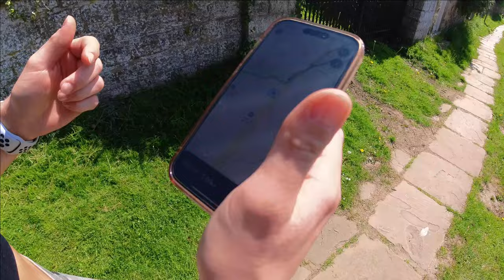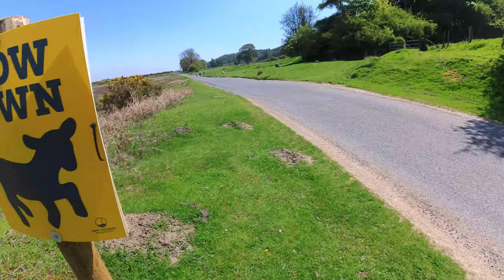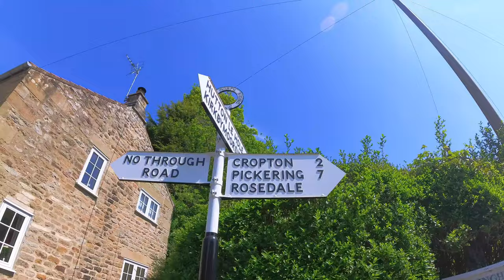Homecoming Hearts: Our Emotional Return After a Year Abroad 🏡💕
Join us in this deeply personal vlog as we cross oceans and continents to return to the place we call home. After a year of being away, the moment has finally arrived to reunite with our beloved family and cherished dogs, who’ve been eagerly awaiting our return.

🐾 Paws & Embrace: Watch as we capture the pure joy of our dogs as they bound towards us with tails wagging, filling our hearts with unconditional love and the kind of welcome only a furry friend can give.

👨‍👩‍👧‍👦 Family Ties: Experience the emotional embraces and teary-eyed laughter as we reconnect with family members. Witness the precious moments of catching up, sharing stories, and creating new memories that will last a lifetime.

🌿 Serenity in the Moors: Follow us as we take a tranquil walk through the moors, surrounded by the beauty of nature. Feel the calmness of the open fields and the gentle breeze, as we reflect on our journey and the importance of home.

🏠 Home Sweet Home: Discover the little things that make home special, from the familiar sights and sounds to the comfort of our own bed. See how a year of growth and experiences abroad has only deepened our appreciation for the place where it all began.

💬 Your Thoughts: We’d love to hear from you! Share your own homecoming stories, or let us know what home means to you in the comments below.

Thank you for being a part of our journey. Welcome home, everyone. 💕